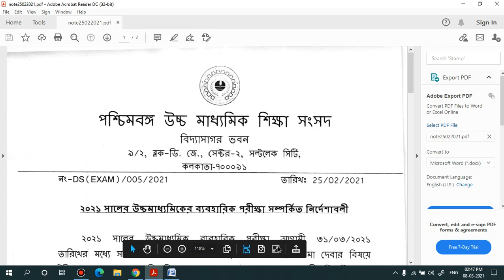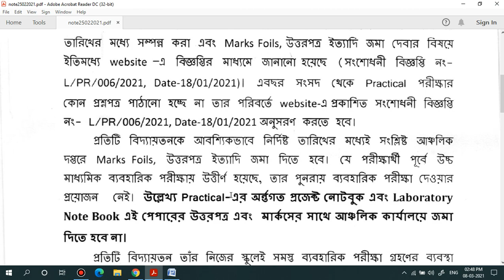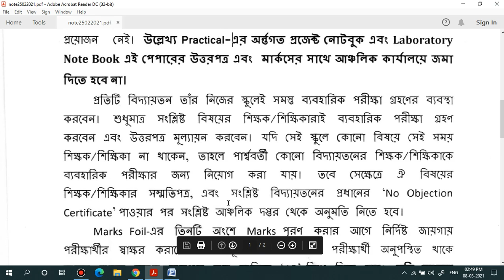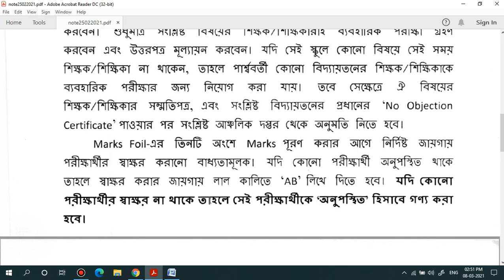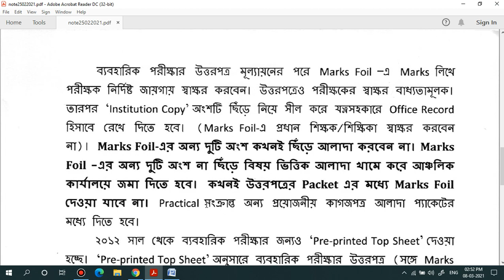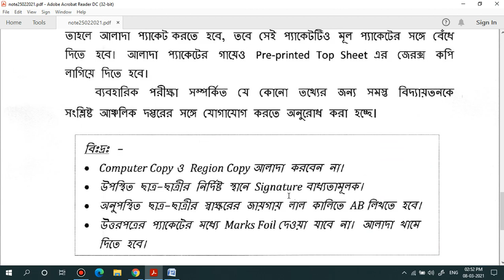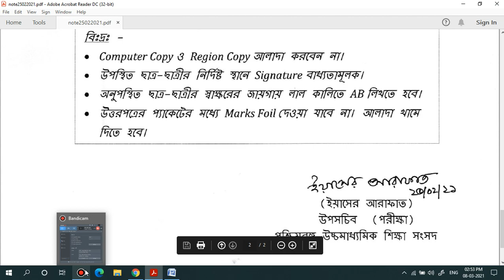HS 2021 Practical Exam Notice For Students and Teachers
MUKHERJEE ACADEMY
I created this YouTube Channel "MUKHERJEE ACADEMY" specially for West Bengal Madhyamik Exam (WBBSE), Higher Secondary Exam (WBCHSE), CBSE, ICSE related study helps, exam suggestions, completely educational help.

After completing Madhyamik Exam and Higher Secondary Exam, one student can easily get career guidance and various college information about their admission to different type of courses and universities with the motivation to succeed.

You can find Educational Class lecture videos and discussion on our YouTube Channel.